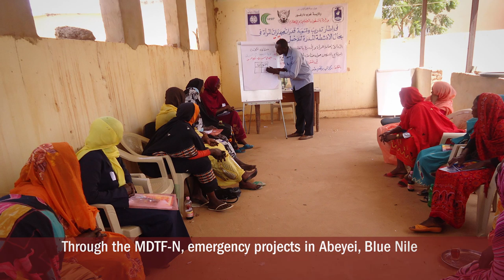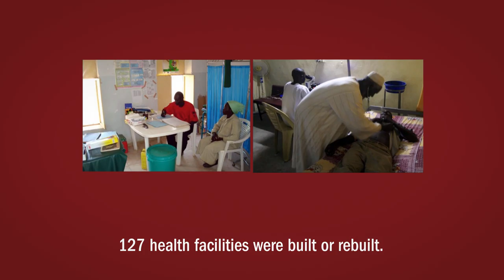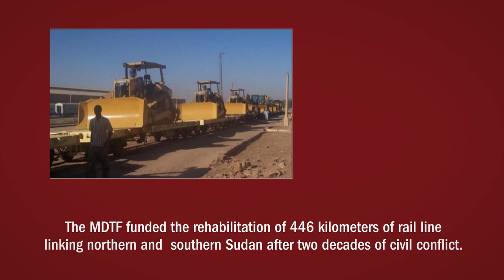Sudan, A Partnership For Shared Prosperity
Between 2006 and 2013, Sudan's Multi-donor Trust Fund supported 15 projects that helped change lives for hundreds of thousands of families in Sudan.